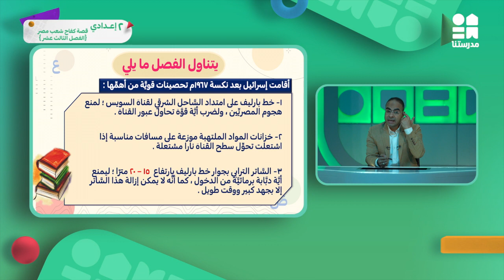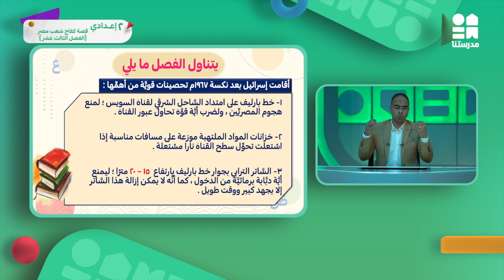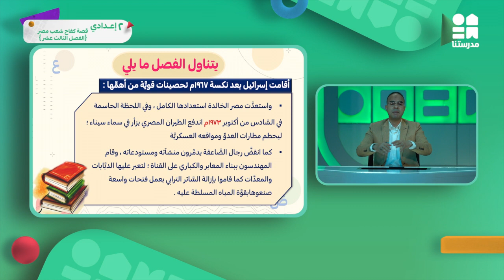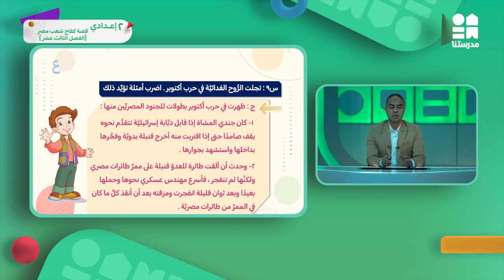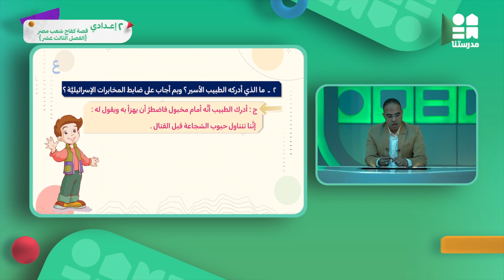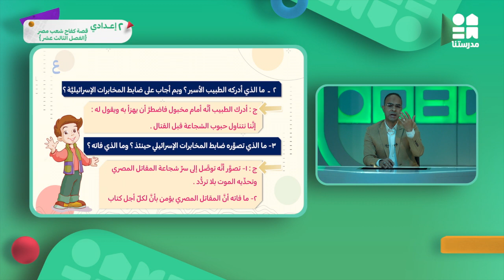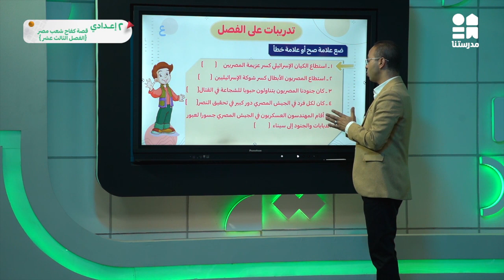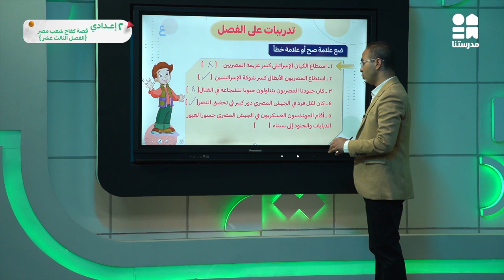قصة كفاح شعب مصر - الفصل الثالث عشر | الصف الثاني الإعدادي | اللغة العربية